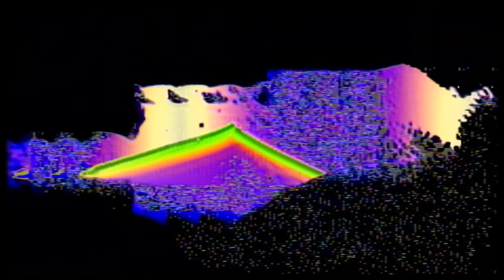Neon Indian - Street Level (Official Music Video)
Visuals created by Sabrina Ratté exclusively for Neon Indian "VEGA INTL. Night School" LP